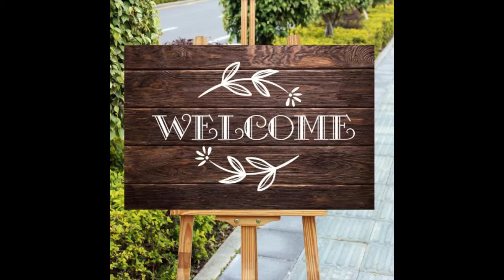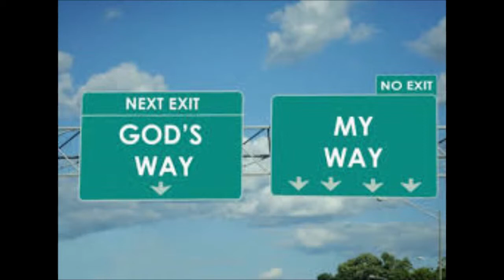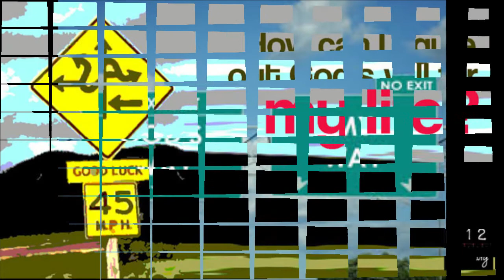God's Will - Making Jesus Lovely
Pastor Doug Cross
from 03/03/2019